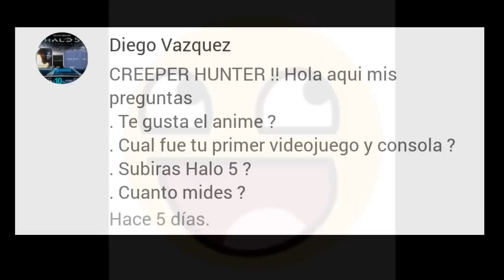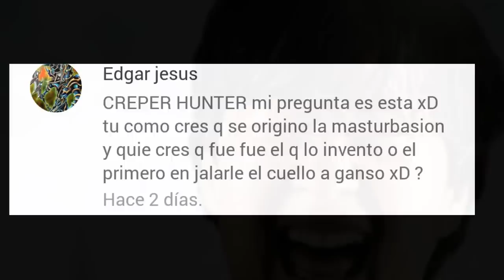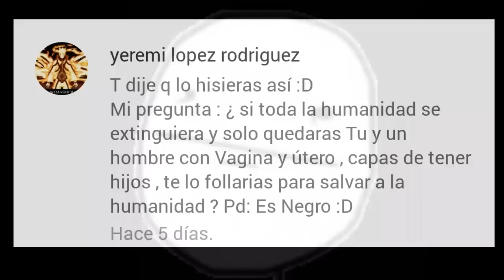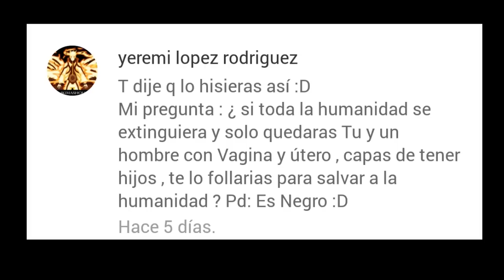Mi primer videojuego?/VPR#4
Yyy que onda amigos de YouTube aquí Creeper Hunter con ustedes en un video de Viernes de Preguntas y Respuestas que espero les guste.